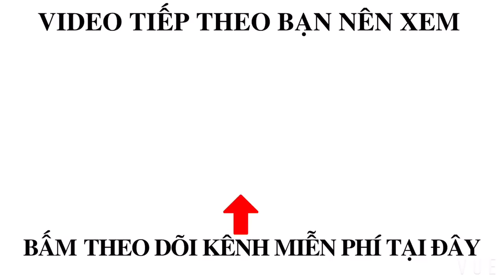TẬP ĐOÀN PHA SÚC CÀ NÁ QUÁ HOÀNG TRÁNG TỪ ĐẦU ĐẾN CUỐI VIDEO • VIETNAMESE FISHING BOAT